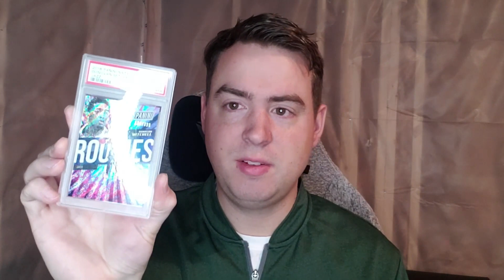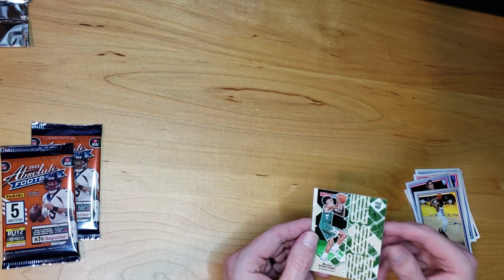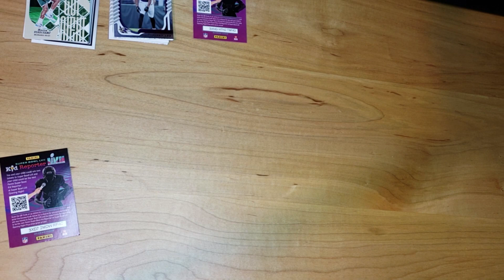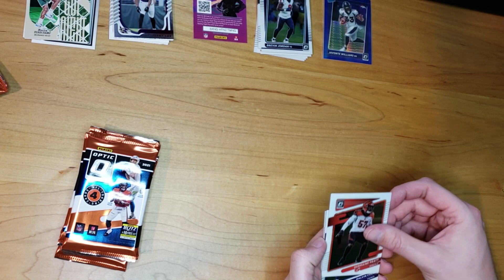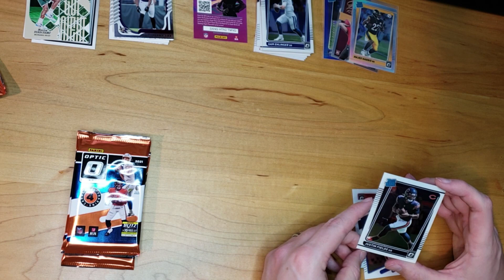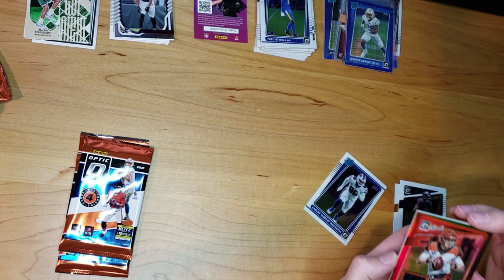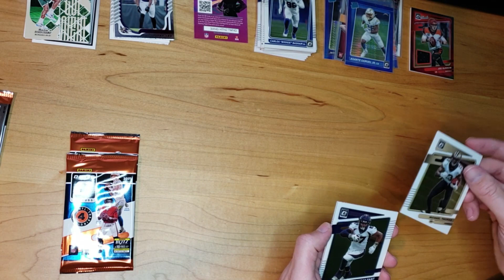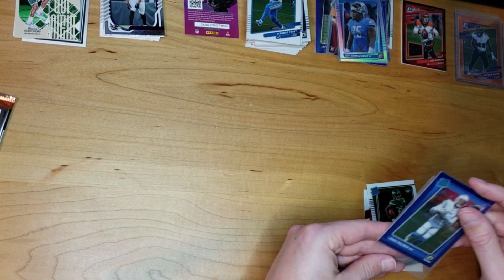Getting Back into Sports Cards, 1st RIPS!!!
I recently decided to start collecting cards again and this is the first video of me opening packs!